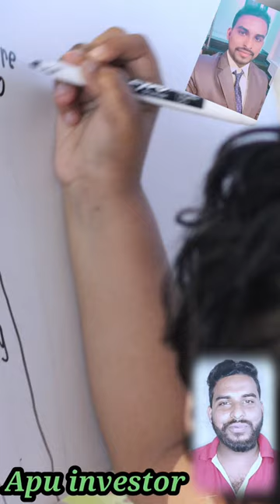⭐⭐ always investing in large cap. blue chip company. Sarkar_jii share market.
🔥 🔥 how to work candlestick pattern? why candlestick pattern is not important?

💕 trend देख कर trading. up trend, down treand and side wes trend. share market.

🔥🔥 what is intraday? 💕 intraday trading strategy. apu_investor daily trading.

📈 trading mistake wrong trading Apu_investor how to become a professional trader

🔥 🔥 for beginners in stock market. stock market volatility control. Apu investor.
don't trade market opposite side. short karne ka Tarika. Apu_sarkar. stocks.

⭐⭐ Old investing strategy 🗝️ Apu Investor Warren Buffett market. trading apu.

how to Trade sector wise, intraday swim and positional sector wise treading,

what is Stop loss. how to create a good portfolio, bullish market and bearish market Apu.

what is IPO, IPO ka Funda. sarkar ji investor, Apu Sarkar trading. IPO kaise launch Karen.

professional trading kaise karen,. how to learn professional trading. investing secret.

good portfolio Harshad Mehta investing tips and tricks. Apu_investor candlestick

how to choose a profitable stocks, how to choose green cheap stocks. sarkar ji investor.
investment ke basic rules क्या-क्या hai. intelligent to investor kaise bane. positional trading swim trading intraday trading option trading long time investor kaise kare. what is option trading.

how to create a trading account.
how to create a demat account.

application Apu YouTube channel...

sarkar ji investor
tradingapuhow to create a demat. demat account kaise create. demat account ke liye kya kya lagta he